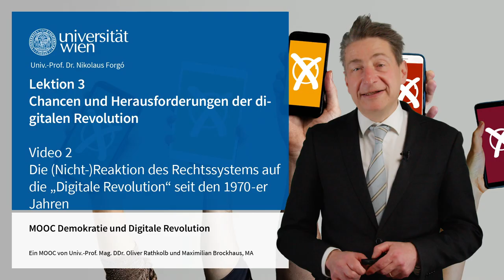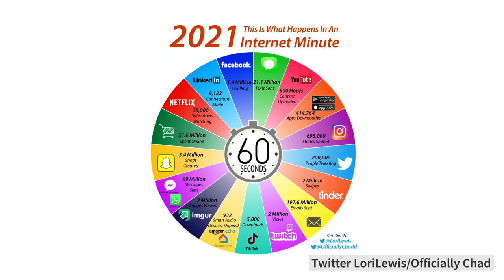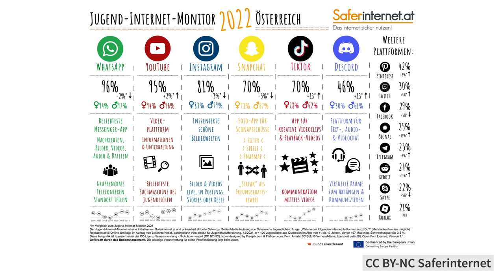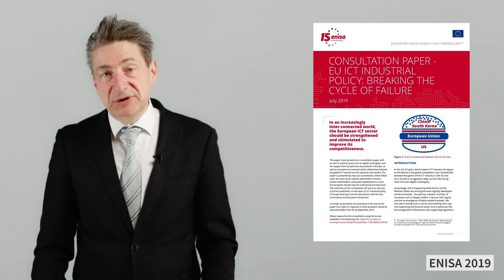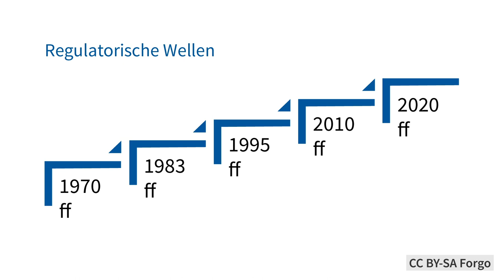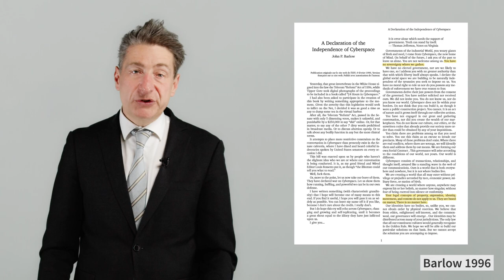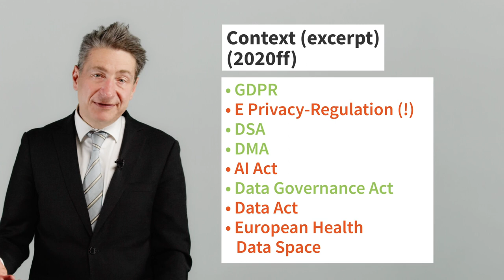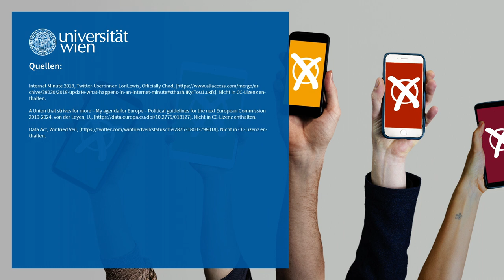Die (Nicht-)Reaktion des Rechtssystems auf die "Digitale Revolution" seit den 70-er Jahren iMooX.at